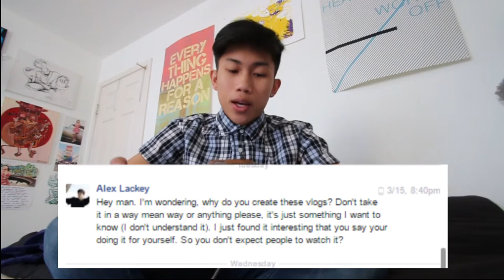[Q&A] WHY I VLOG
QUESTIONS AND ANSWERS  - March 18th , 2016

My name is Perris Aquino and I'm a creative individual of sorts. Anything I find that allows me to express myself freely is a means for me to explore it - whether that be cinematography, film making,  photography, art, painting, dance (all-styles), parkour, freerunning, martial arts, coding, music etc. I have no ambitions or goals for any of the passions that I embody; only to be myself to the fullest and understand more about who I am, where I come from, and why I'm here. I live in a world of constant progression and knowledge with no expectation of an end result - and this YouTube channel is a place for me to share my growth as a human being.

A BRIEF SUMMARY:

Growing up, I faced a number of health problems that led to a prolonged depressed-metal-state throughout my school days. A heart condition and different diseases kept me out of school and away from other kids - unable to interact with peers or focus on school work. This being the case, I spent my days at home finding ways to cope through different forms of self-expression (drawing,video,photo,dance,parkour,etc.). I barely graduated high school, and without any plans for a post education - only to find myself working with America's Best Dance Crew Season 1 Winners: The JABBAWOCKEEZ as a dancer/main cast member in their PRISM show at the Luxor on the strip in Las Vegas, Nevada. Prior to being selected as a performer with the company, I would create YouTube videos of me dancing and being myself - not thinking anything would come from it. My first job straight out of high school, quickly proved to me that anything is possible. I worked with the JABBAWOCKEEZ for a year, and am now working for myself as a freelance cinematographer/photographer/performer/athlete/anything I can find really.

WHY VLOGGING?

Due to learning some important life lessons early on in my childhood, I grew to have a more spiritual understanding of my life and my environment. I have a tendency to crave freedom from the expectations of others that deprive us of our potential.. and often spend my days alone pondering deep questions like:

Overtime, I've found a way of living - a philosophy that has helped me throughout my life and continues to prove as an advantage over the set system of "rules and expectations" we live in. I feel LIMITLESS and want to share this mindset with those who resonate with it. My intent for this channel is to create a place to share my adventures, experiences, growth, and thought process with others - in hopes that it will inspire them to have a different perspective on our reality. I want to create a place for me to be myself and document my own growth as a person - To find like minded individuals - and keep being me. I like to think of these as video diaries / journals that I can look back on and analyze for my own progression.

I'm also able to exercise my passion for making videos. I've found that film-making is the place where the rest of my passions can meet.

Ask me questions in the comments and I'll address them in upcoming vlogs!

Camera: Canon 70D